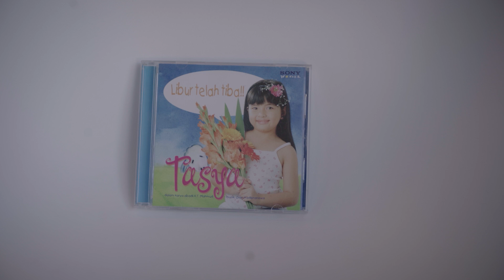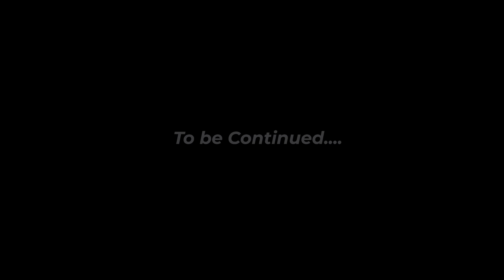SELALU RIANG SERTA GEMBIRA (series) - Ep.1: Time Capsule - Tasya Kamila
Selamat datang di SelaluRiangSertaGembira series!!
Di episode ini, aku punya kesempatan untuk mengintip masa laluku dan bernostalgia dengannya. 20 tahun yang lalu, aku menyimpan kenangan terbaikku dan pesan pesan untuk diriku yang sekarang di dalam sebuah kotak… TIME CAPSULE

SELALURIANGSERTAGEMBIRA series
Written By Tasya Kamila

Flow Motion Production
Director : Dwi Ibnu Rimba
Produser : Islam Saiful
Cam : Redi & Florus
Editor : Bagus Pandu & Nuno

Copyrights 2021 FLOW ENTERTAIMENT